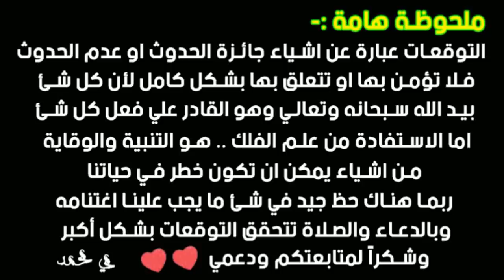برج الجدي توقعات شهر نوفمبر 2020 تشرين الثاني || مي محمد